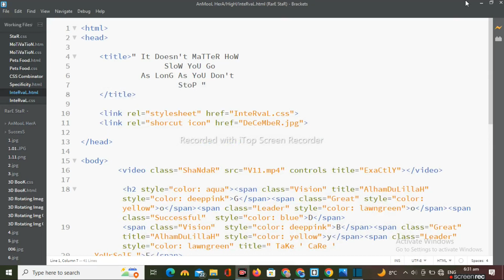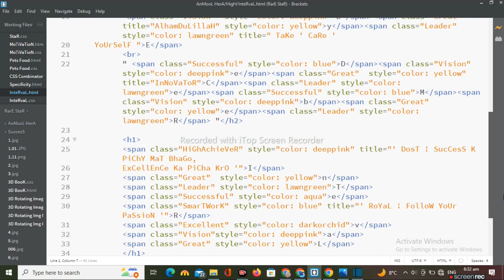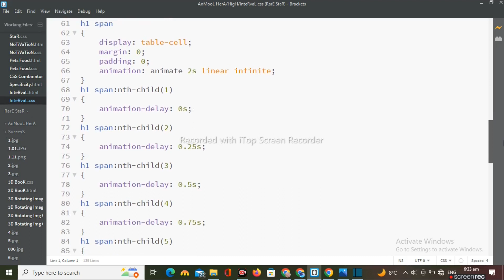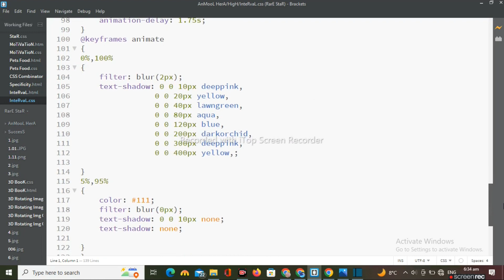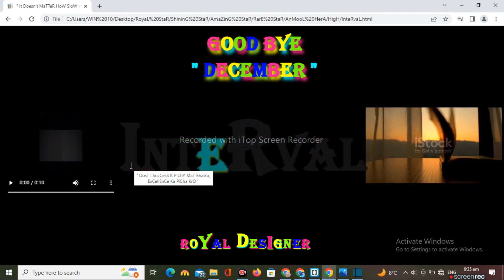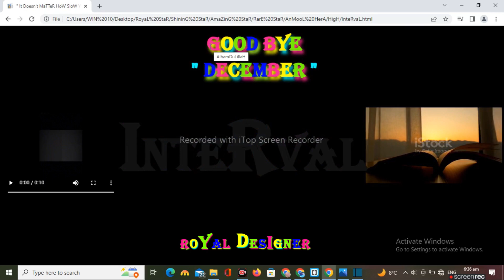Glowing Text Animation Effects _ Html CSS Animation || RoYaL DesiGneR